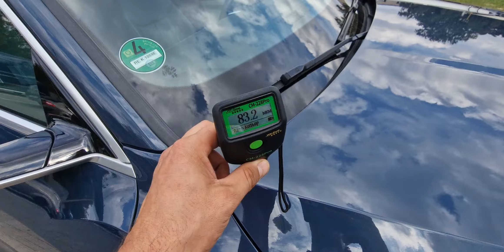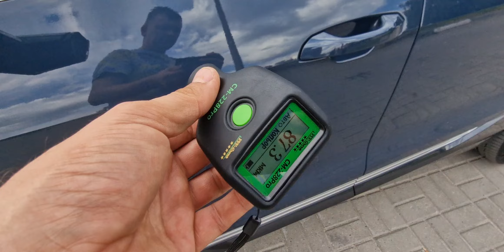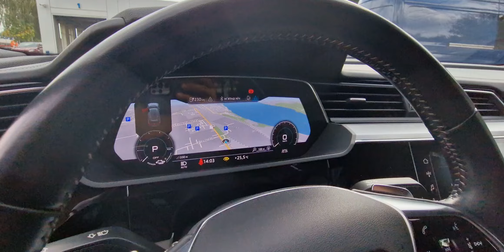AUDI E-TRON 55 SPORTBACK FULL OPTIONS